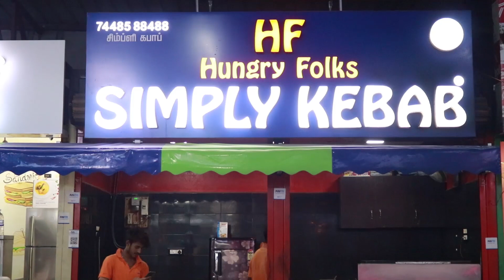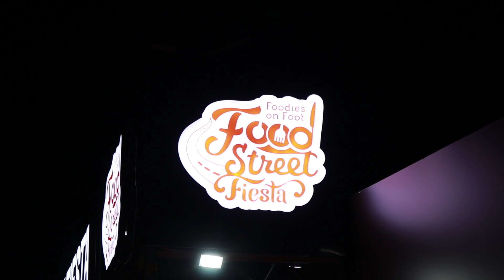Tamil Nadu’s largest Food Street Fiesta@Coimbatore-1st hunt#14|food review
Watch interesting and mouth drooling content on cravingz
Exclusively for the foodies in town!!!
A foodie's review on their best dishes:
Hungry Folks Simply Kebab’s,
Mixed Chicken Platter, Rs.190
Wrap Station’s,
Head Banging Chicken Wrap, Rs.70
Beef point’s,
Beef Fry, Rs.150
Blue Whale’s,
Variety fish fry, Rs.70/80/120/50
Credits to Vijay Gillus (Editor and Videographer).
Thanks to Food Street Fiesta for giving us this opportunity.
No 174, Thudiyalur Rd, Saravanampatti, Coimbatore, Tamil Nadu 641035